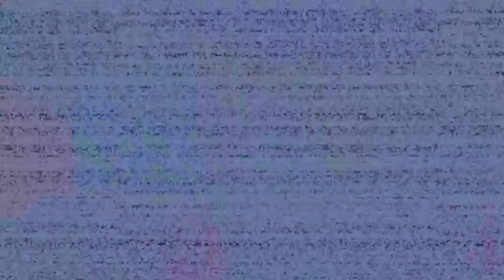Five Nights at Freddy’s Help Wanted ( VR ) ( Main Story ) - No Title - #27